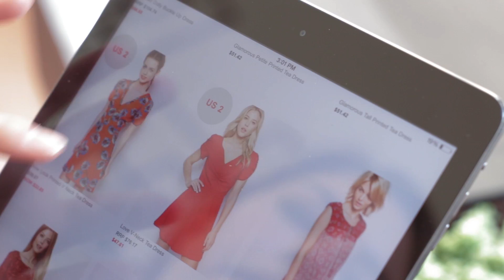LikeAGlove smart garment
Smart garments measure your shape and size in seconds.